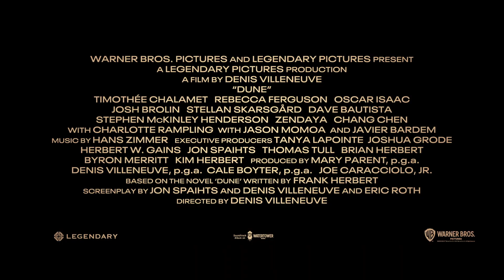Dune | Love Letter to the Big Screen Featurette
DUNE is pure cinema. “He’s had this movie in his mind since he was 14.” See Denis Villeneuve’s DuneMovie In Cinemas NOW!